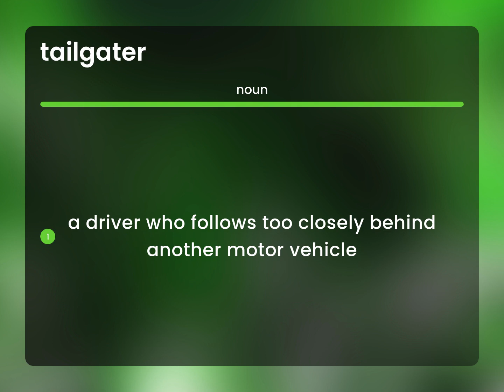Tailgater — definition of TAILGATER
What does TAILGATER mean?

Susan Miller (2023, March 8.) What is Tailgater?